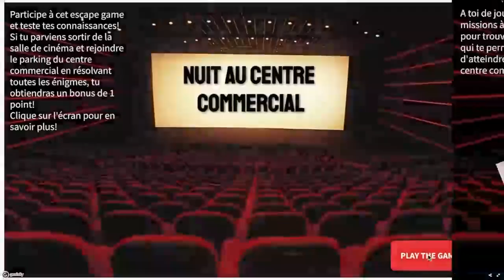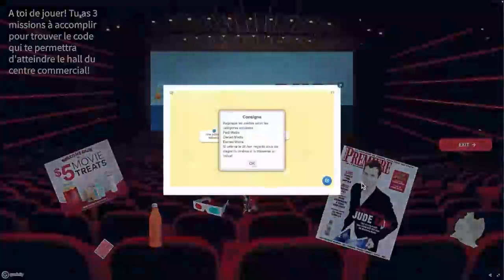HEC Liège : Projet Nuit au centre commercial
La «Nuit au centre commercial » est un escape game virtuel qui permet aux étudiants de réviser la matière du cours de marketing de manière ludique et de se préparer à l’évaluation finale.